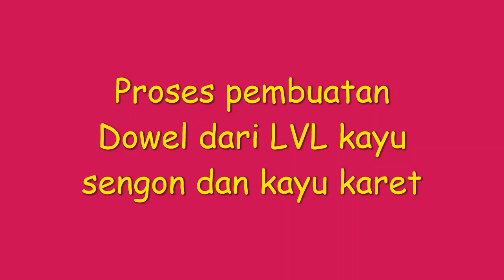Woodworking | Proses pembuatan dowel dari lvl veneer kayu sengon dan kayu karet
Pembuatan dowel untuk gagang scope salju yang berasal dari lvl veneer kayu sengon dan kayu karet